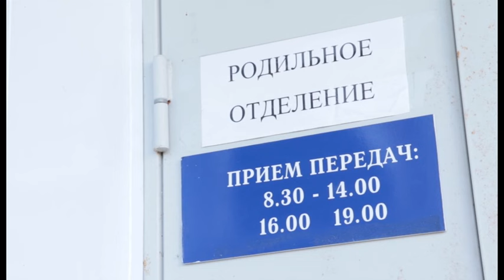Анапский роддом закроется на профилактические работы